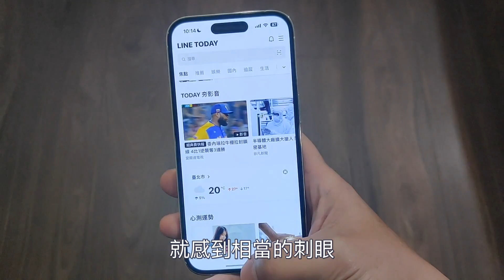漂亮的桌布到了晚上變成眼睛殺手？iPhone、iPad 自動切換淺色或深色鎖定畫面 | 護眼 5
在光源較低時，開啟深色模式，比較不容易讓眼睛感到不舒服，但原本漂漂亮亮的背景桌布，還是一樣的刺眼，如果你喜歡白天使用淺色模式，晚上使用深色模式，在 iOS 16、iPadOS 17 有了新的選擇，只要使用今天分享的捷徑，就可以隨著淺色或深色模式開啟，自動切換成適合的鎖定畫面搭配使用喔。

iCloud 連結 (上面連結如果失效可以改這個)

章節導覽
0:00 開場
0:54 設計淺色及深色模式要搭配使用的鎖定畫面
2:15 到照片 App 將背景圖片設定為隱藏
2:36 編輯捷徑並指定剛剛設計的兩個鎖定畫面
3:04 新增捷徑自動化執行：特定時間
4:39 新增捷徑自動化執行：開啟或關閉 App
5:22 總結